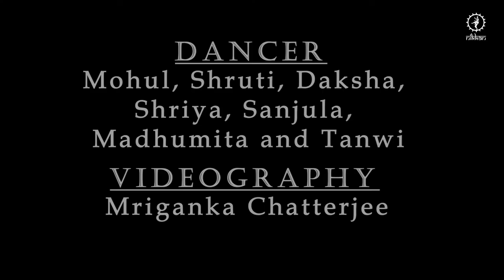Vande Mataram | Nikkan | Lata Mangeshkar | Independence Day Special Dance | Patriotic | 15th August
Vande Mataram Lata Mangeshkar Soundtrack Version | Independence Day Special Dance | Desh Bhakti

Different Language: Vande Mataram, वन्दे मातरम, বন্দে মাতরম্, وینڈی متٹرم.

Presenting "Vande Mataram Soundtrack Version" song sung by "Lata Mangeshkar Ji".

*** Credits ***
Dancers: Mohul, Shruti, Daksha, Shriya, Sanjula, Madhumita and Tanwi
Choreography: Sourav Roy
Videography: Mriganka Chatterjee
Editing: Shouvik Aich
Song: Vande Mataram
Singer: Lata Mangeshkar
Composer: Hemant Kumar
Producer: Hemen Gupta
Label: Saregama India Ltd